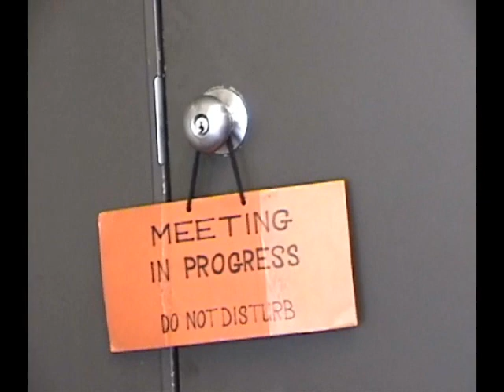NH: Nice senator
Milford's Board of Selectmen::

Mark Fougere - Chairman | 2018
 email (link sends e-mail)
Kevin Federico - Vice Chairman | 2016
Kathy Bauer | 2017
Mike Putnam | 2017
Gary Daniels | 2018

ron paul, journalists journalism rand paul government, anarchism anarchists , feds nh freedom liberation successful resistance movements. dave ridley report new hampshire primary. federal reserve julian assange, politics authoritarians. christopher cantwell chris activism libertarians 2015 Stefan Molyneux video cops busybodies ridleyreport indie reporters republicans independent journalism constitutional vlogs police libertarianism voluntaryism voluntaryists edward snowden photography is not a crime carlos miller wmur channel 9  agenda 21 maggie hassan wood margaret kelly ayotte ian freeman democrats. liberty alliance ben swann full disclosure george soros david koch brothers charles koch creative commons license hunter s. thompson eric garner balanced budget amendment police brutality erik erick video free to use common core smarter balance testing standardized john birch society videographers. grover norquist downsize dc free talk live americans for prosperity tea party granite grok rich girard at large first amendment free speech freedom of the press the press media  free state project atlas shrugged galt's gulch in real life officers public domain footage gonzo journalism bennie hill benny. ron paul. talk radio walter williams rush limbaugh frank guinta convention of the states balanced nh, nice, senator, gary daniels, new hampshire, state senate, state house, politicians, ron paul, donald trump
liberland vid jedlika vit jetlika danube  Vit Jedlicka State Senator Gary Daniels nh senator